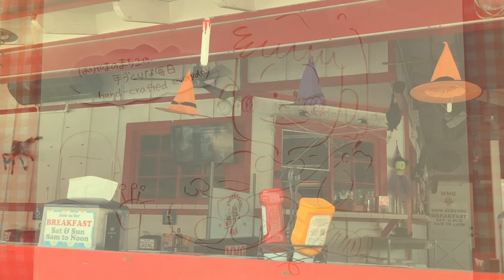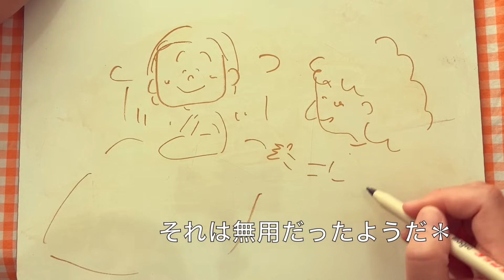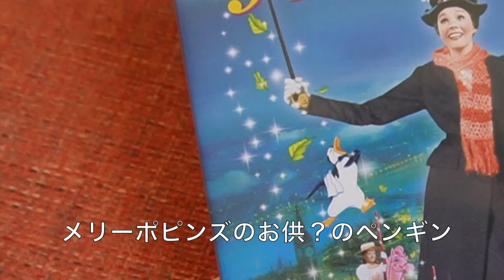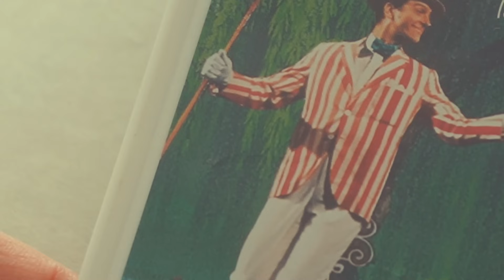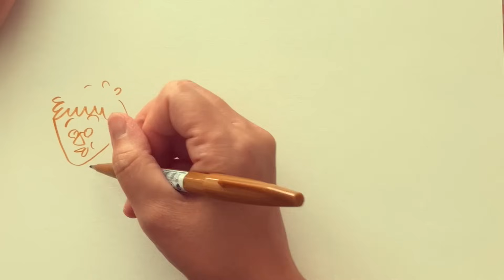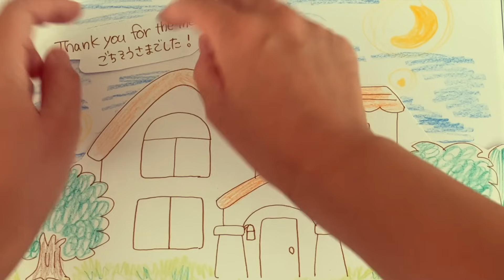可愛いUSAコットンが沢山🇺🇸街の生地屋へGO ⌘ 裁縫🪡の日々迫る🎃ハロウィン | 365日手作り服 | 渡米3ヶ月の日常生活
アメリカの街の生地やさんへちょっと足を伸ばして行ってきました＊
時間がない中お目当ての生地はあるかな？＊
ハロウィンコスチューム作りも大詰めです〜

♕今回の目次♕
＊00:00 イントロ/Intro
＊00:51 ハロウィンがやってくる
＊01:52 アメリカの病院に入院中の様子
＊04:47 裁縫の作戦会議
＊06:38 アメリカの生地屋へGO
＊10:41 縫う下準備
＊14:40 夕ご飯の時間ですよ
＊15:55 ジャケットを縫おう
＊19:19 丸ごとパイナップルを食べよう
＊21:02 ジャケットの仕上げ
＊21:55 パンツを縫おう
＊22:56 ペンギン着ぐるみフードを縫おう
＊28:06 完成＆エンディング

{いつも手作りがすぐそばにある日常のムービーを投稿しています}

{洋裁初心者さん、一緒に縫いましょう♪}
▼【男の子にも女の子にも似合う服】全行程ノーカット(肩ボタンのプルオーバー)
▼簡単【水通し】【地直し】やり方(地直しでお洋服作りのハードルが高く感じる人へ)

＊＊＊ローリーカッターの使い方について＊＊＊
ローリーカッターの基本的な使い方は、刃を前に押して使います。
押す方が力が入りやすく、特に厚地のものはある程度力が必要になります。
私は以前デザインカッターを使用して手作りすることが多かった為か、押すより、手前に引く方が圧倒的にコントロールが効きやすく、逆に押して使用すると刃先が走りすぎてしまい、自分には引いて使うほうが安全に使えると判断し、そのような使い方をしています。
私の使用しているタイプのローリーカッターは真っ直ぐなタイプですが、刃先が曲がっているタイプのものは、奥に押す仕様に作られている為、押してカットするのが理にかなっているかと思います◎
いずれにしても刃先に手や指が無いよう注意が必要です。
基本的な使い方も理解した上で
実際使い、自分の場合はこの使い方のほうが安全だという結論に達しこの使い方を選択しています。基本的な使い方と違うこと、視聴者の方がローリーカッターの使い方を私のやり方を見て誤解しないよう、こちらでその旨を記載させていただきます。

＊音楽の一部はOtoLogicの素材を使用させて頂いております。